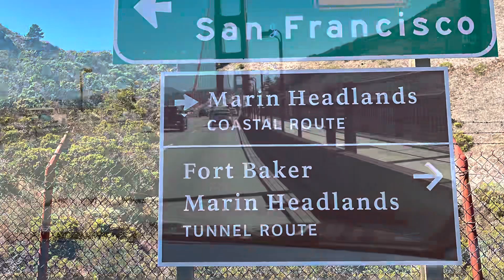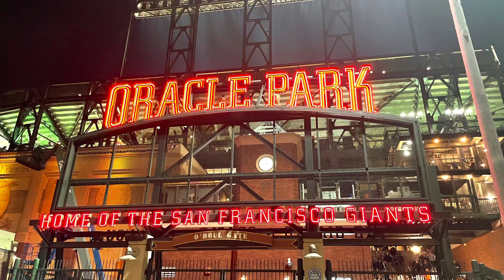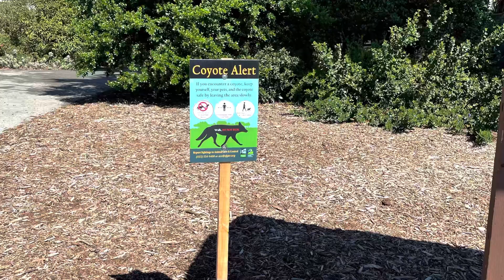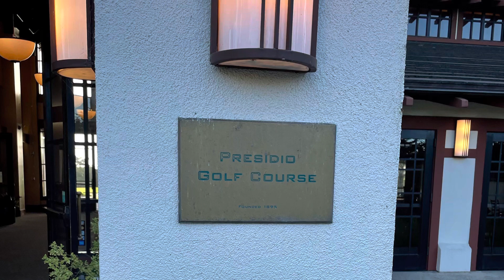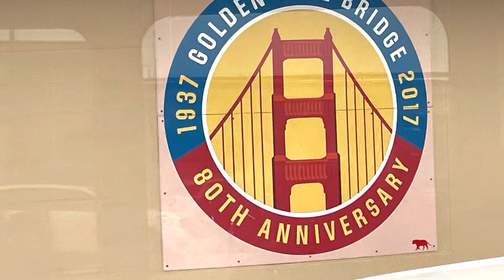Trip to San Francisco CA Golden Gate Stanford Lombard Pier 39 Muir Woods & Beach Presidio Trolly Car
Big Daddy Keno took a trip to San Francisco CA for my daughter to attend the HISPBC Hoover Institute Summer Policy Boot Camp that she was selected to attend because of her strong Economics background!  All expenses paid so I tagged along and worked from San Fran for the week and after her Conference we crammed a lot of sight seeing into 2 1/2 days!

While she was at Stanford I went to a Giants game did some sightseeing and found a couple of casinos to try out including winning 2 Jackpot Hand Pays!!

I also found a local bar where I went 3 of my 5 nights and got to know the regulars especially 83 year old Armondo “Mondo” who was on his same stool every night and was great to talk to and hang out with!

Just wanted to share some of the fun Beautiful pictures!  I already posted all of the Casino Videos wins and Jackpots!

BDK